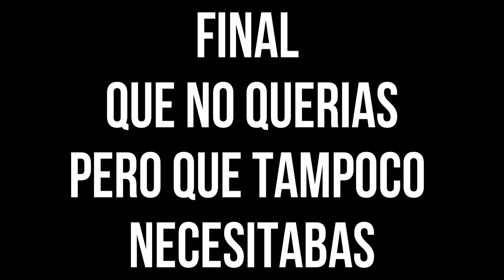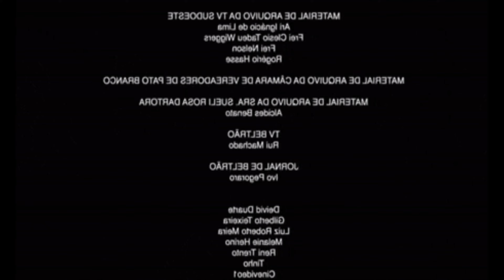POSIBLES FINALES DE SPIDERMAN NO WAY HOME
No way home podria tener varios finales, conocelos viendo este video.
Sin duda el hype que nos da el espero de No way home nos tiene al borde del asiento, y sin duda nuestras esperanzas de ver a nuestros queridos Tobey Maguire y Andrew Garfield, volviendo a sus miticos papeles como el trepamuros, nos pone a todos alegres, pero el peligro de que nuestro hype juegue en nuestra contra siempre esta latente, vease con los tantos casos de decepciones que a habido en este año y en los siguientes.